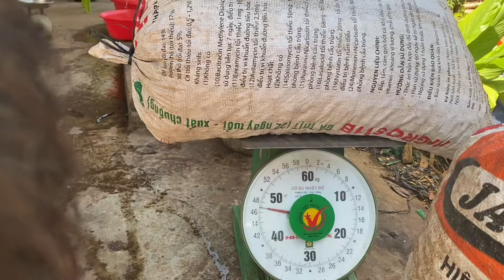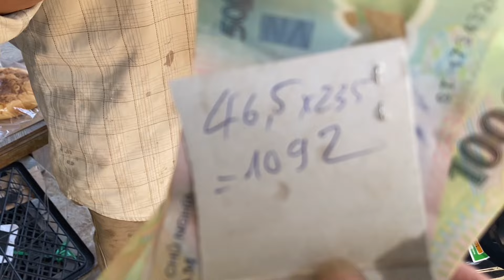Một buổi thu hoạch điều cùng Ba Xị TV